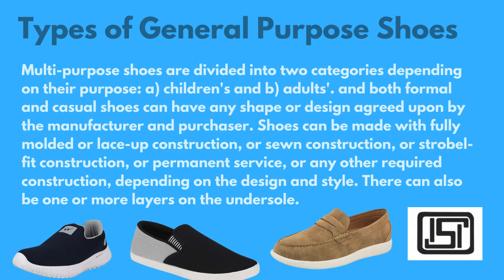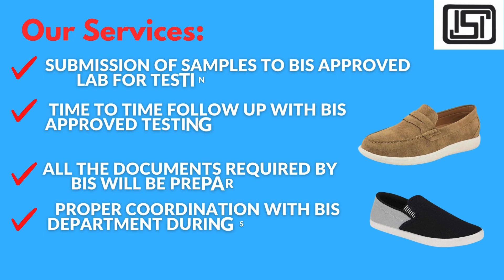IS 17043(part 2): 2024 BIS Certification for General Purpose Shoes| Max Solution Consultant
The Bureau of Indian Standards (BIS) has produced IS 17043 (Part 2) which defines specifications for general-purpose footwear for formal, semi-formal, casual, and other purposes covering various aspects of design, materials, and performance.

IS 17043 (PART 2) standard specifies requirements, testing methods, and sampling for general-purpose footwear, or shoes used for formal, semi-formal, casual, etc. Multi-purpose shoes are divided into two categories depending on their purpose: a) children's and b) adults. and both formal and casual shoes can have any shape or design agreed upon by the manufacturer and purchaser. Shoes can be made with fully molded or lace-up construction, or sewn construction, or strobel-fit construction, or permanent service, or any other required construction, depending on the design and style. There can also be one or more layers on the undersole.

Applicable BIS standards for BIS certification for General purpose shoes:
IS 17043 (PART 2): 2024

Documents required to apply for BIS certification for General-purpose shoes:
Company incorporation certificate.
GST and MSME certificate.
Google business registration.
Brand name or trademark registration.
Manufacturing Flow Chart.
Plant Layout.
List of the machinery and raw materials.
Address proof of the company i.e. rent agreement , lease deed or ownership deed etc.
Images of the products.
Appointment letter, ID proof, and qualification proof of the Quality control person.
Test report of the products from BIS-approved labs.
List of the testing equipment

Govt. Fee to apply for BIS certification for General-purpose shoes:
Application fee: 1,000/- INR
Annual fee: 1,000/- INR
BIS inspection fee: 7,000/- INR
Minimum marking fee: Rs. 148000 for Large Scale, Rs. 119000 for Medium Scale, Rs. 119000 for Small Scale, and Rs. 119000 for Micro Scale Enterprises units.
BIS testing fee: 30,000/- INR (approx.)

Concession in govt. fee for MSME units:
50 to 80% concession in govt. fee for MSME units, new startups, and women entrepreneurs.

Validity of the BIS License for General purpose shoes:
365 days.

Step-by-step procedure to apply for BIS certification for General-purpose shoes:
Step 1. Pre-testing of the product from a third-party laboratory approved by BIS.
Step 2. Fill out the application along with the requisite documents on the BIS Manak portal.
Step 3. Payment of the government fee as applicable.
Step 4. Scrutiny of the application by the BIS officers.
Step 5. Factory inspection will be conducted by the BIS officer at the factory premises.
Step 6. During factory inspection, the BIS officer will check the plant layout, process flow chart, competency of the QCI Person, testing facilities, etc., and after verification, samples will be sealed by the BIS officer.
Step 7. Dispatch the samples sealed by the BIS officer during inspection to the concerned BIS Central laboratory and submit the POD (proof of delivery) of the samples on the BIS Manak Portal.
Step 8: After the final examination of all the documents by the head of the BIS Department, the license for BIS on wheel rims will be granted.

Expected BIS License delivery period:
30 to 45 days

Conclusion:
As per the quality control order, BIS certification for General-purpose shoes: with rubber soles is mandatory for manufacturers and importers of canvas shoes to sell them in the Indian Market.